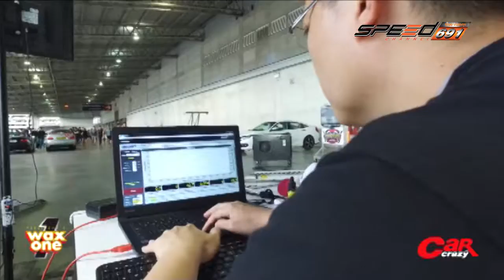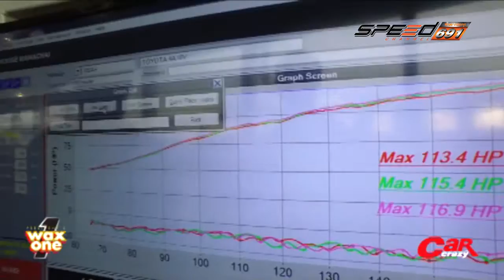Car Crazy 27 11 59 B4